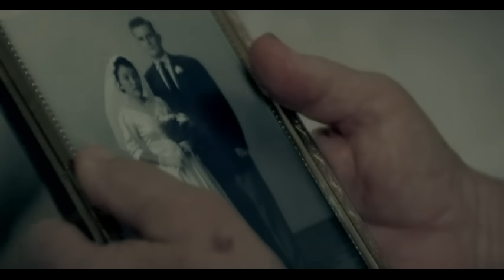Avril Lavigne - When You're Gone (Official Video)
Official video for "When You're Gone” by Avril Lavigne

Ask your voice device to play Avril Lavigne!

Lyrics:
When you're gone
The pieces of my heart are missing you
The face I came to know is missing too
The words I need to hear to always get me through the day
And make it OK

Everything that I do reminds me of you
And the clothes you left, they lie on the floor